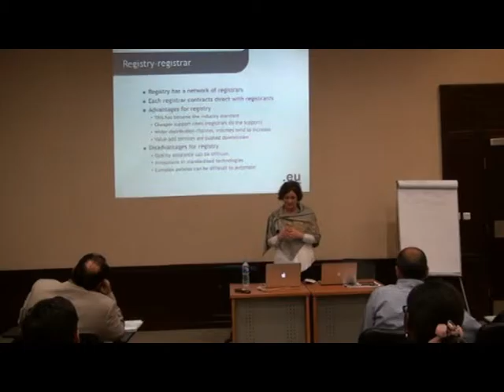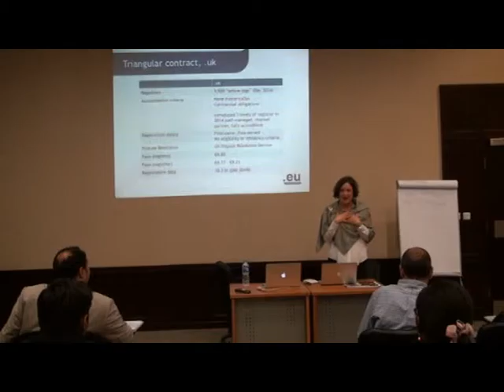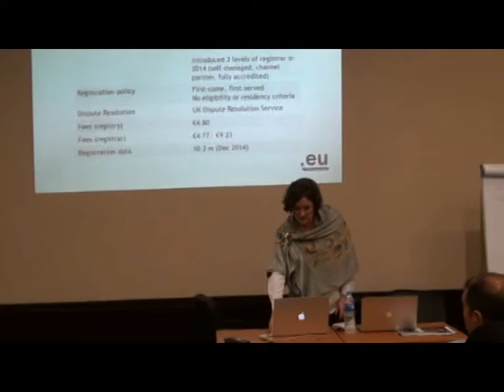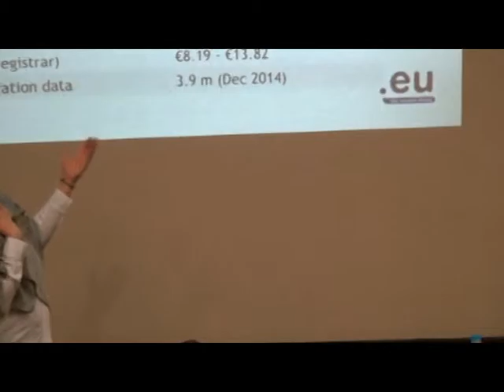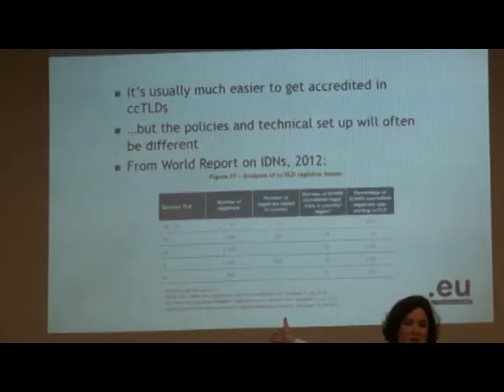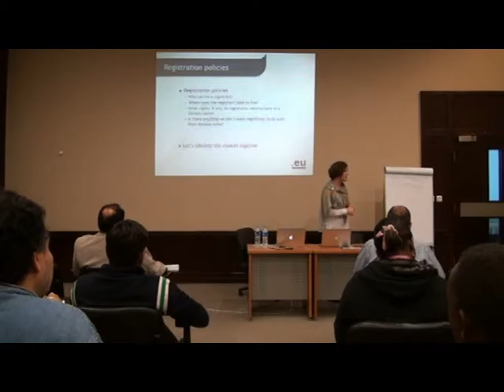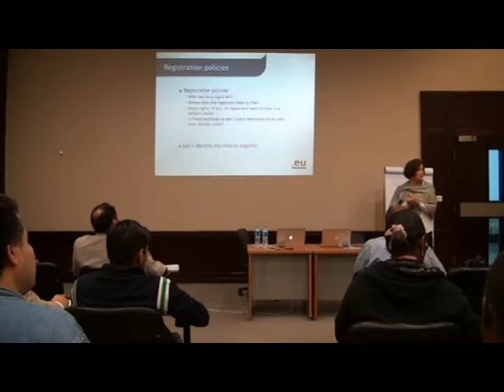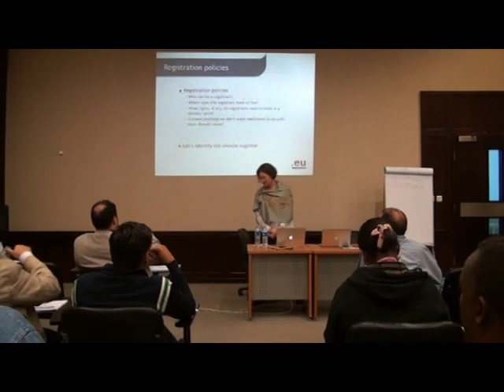DNS Registry Best Practices Day1-P02 Registry models & Setting registry policies and procedures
Day 1: Registry policies and procedures